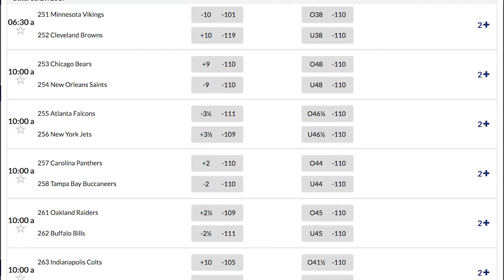Why Go With Miami Dolphins NFL Week 8 Thursday Night Football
Miami Dolphins +3 na ov 37½ 4-2  SU, 3-2-1 ATS, 1-5  over/under

Baltimore Ravens -3 na un 37½ 3-4  SU, 3-4  ATS, 4-3  over/under

Miami Dolphins

The Dolphins are a surprising 4-2 team. They’ll have to play the season without a bye and had a London game thrown in the mix, but they have played well this season, at least on defense. The under is 5-1 in Miami games and the Dolphins haven’t lost ATS since that London game, depending on what number you got last week. If you had -3, you pushed. .Jay Cutler is dealing with some cracked ribs and probably won’t play  this week. Considering what a mess the Cutler era has been for the Dolphins, this probably isn’t a bad thing.

Cutler was signed as a panic move when Ryan Tannehill went down with a torn ACL. Perfectly capable backup Matt Moore was passed over with the Cutler signing,  and now he’ll get his shot. Moore is 13-of-21 on the season with a 2/1 TD/INT ratio. Adam Gase has spoken ill of his offense after pretty much every game this season, but things looked a lot more efficient with Moore at the helm in the 31-28 win over the Jets. That was the first time the Dolphins had scored more than 20 points in a game. Jay Ajayi and Jarvis Landry are good building blocks at the skill positions, but the Dolphins have still struggled. The running game hasn’t found the end zone yet and the receivers have just 9.4 yards per reception. Overall, the Dolphins have managed just 4.3 yards per play.
On the plus side, the defense has played well, though, some regression may be coming. Miami has only allowed 112 points, but has allowed 5.3 yards per carry, which ranks in the middle of the pack in the NFL. With only 6 takeaways and only 2 interceptions, the Dolphins look like a team in line for a reversal of fortunes. Miami’s defense has done a great job against the run to hold the opposition to 3.6 yards per carry and to limit big plays in the passing game, which just 10.3 yards per catch allowed. Despite being a middle of the pack defense overall, the Dolphins are sixth in percentage of drives ending in points at 29.3. Of the other teams under 34 % , only 2 have a lower turnover percentage. The Dolphins are also in the middle of the pack in sacks. The lack of big plays on defense should play a role sometime soon.